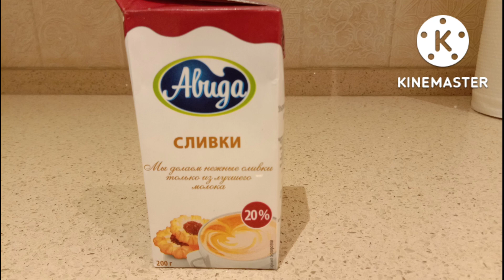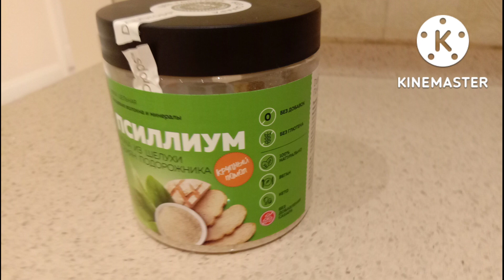Coconut flour muffins